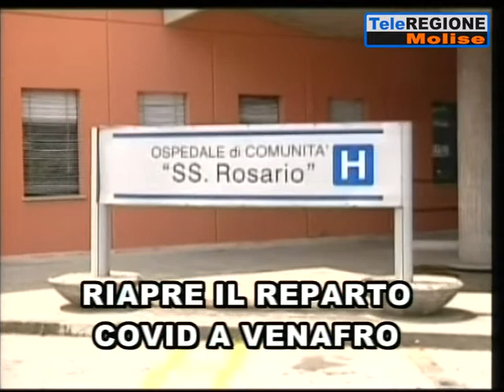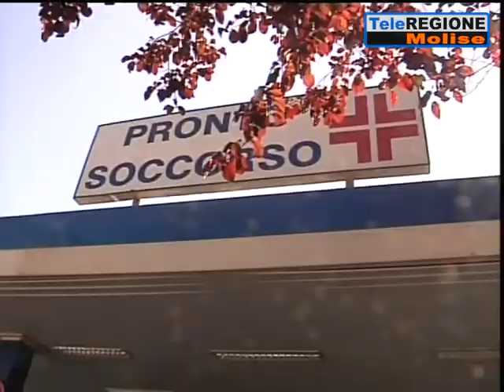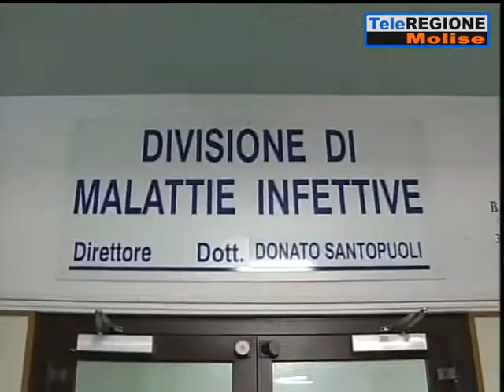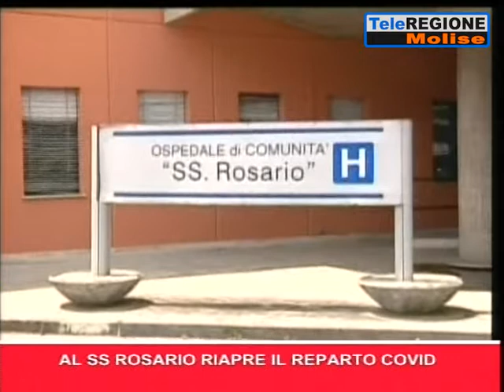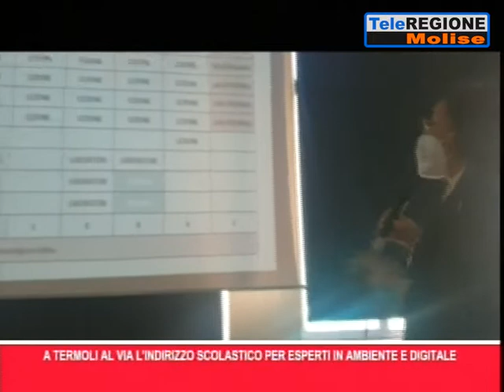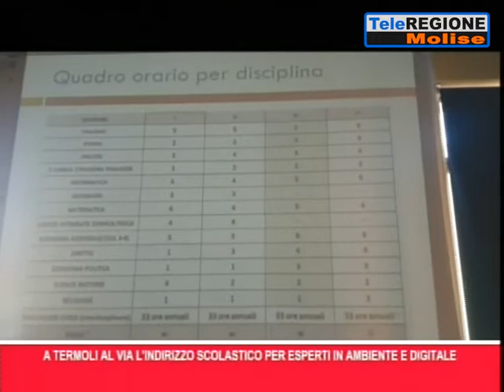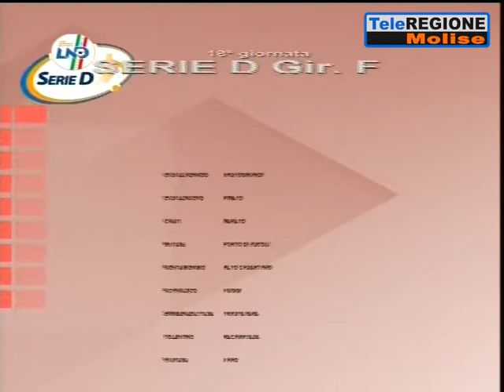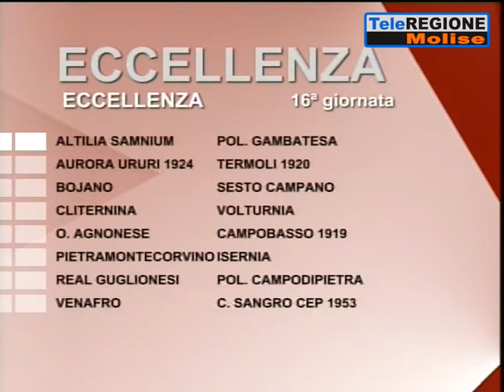Telegiornale ore 14.00 - 29/01/2022